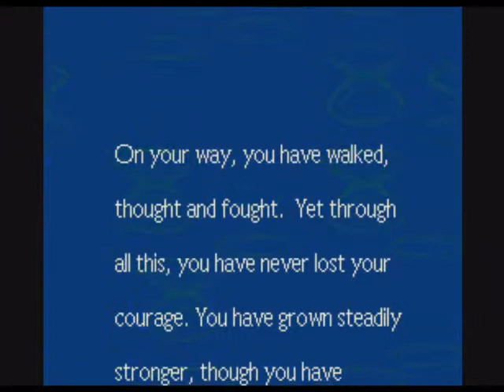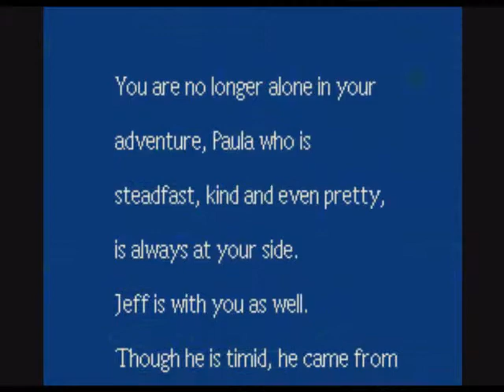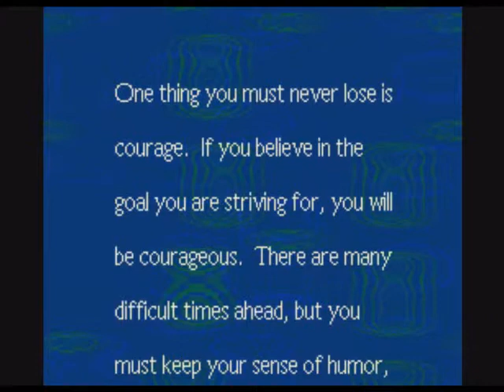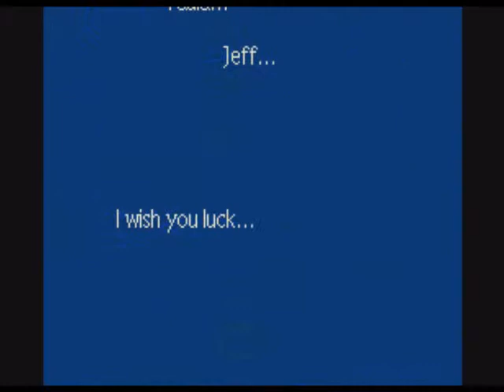Let's Play Earthbound - Part 14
After wiping the floor clean of Master Belch we head off to the Milky Well to get rid of the Trillionage Sprout however getting there will be no small task because a familiar and annoying enemy has rerturned. also I save the Mr. Saturns. Zoom!